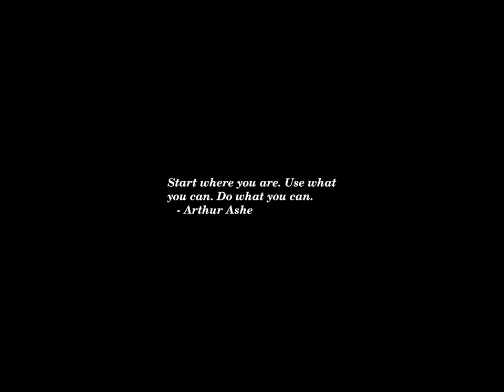Sunset Time-lapse: Thursday, June 13, 2024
Today's headlines:

Supreme Court says marketer is not entitled to a trademark for 'Trump too small' T-shirts

American journalist Evan Gershkovich to stand trial on espionage charges in Russia

The Magnet Fisherman’s Dilemma: What to Do With $70,000 Before It Disintegrates

House Democrats' campaign arm compares Trump to Scar from 'Lion King'

Mail-Order Abortions, Now Protected by Court, Are Growing Rapidly